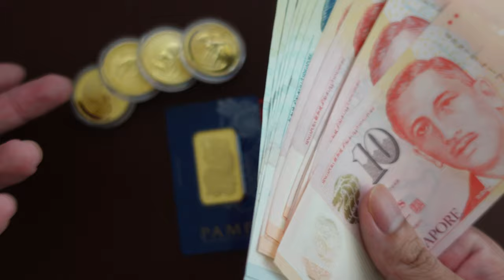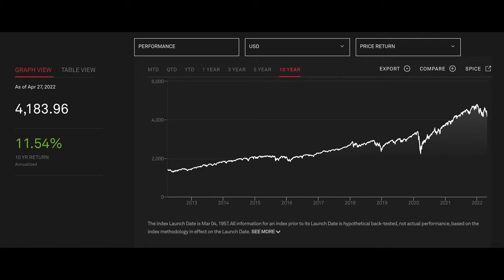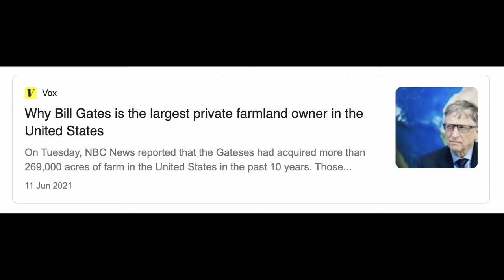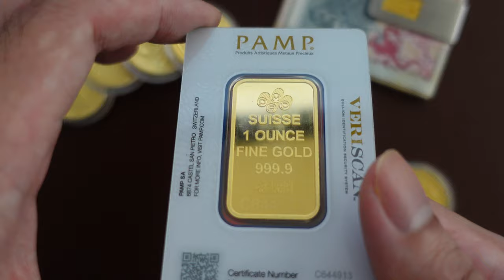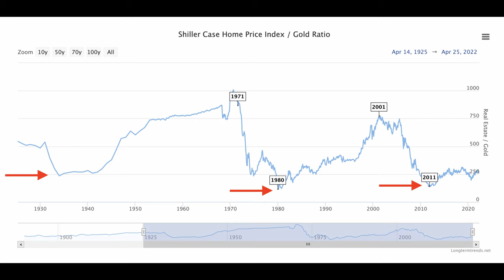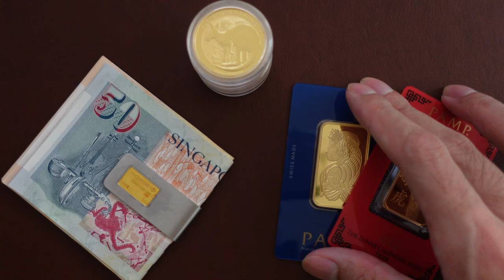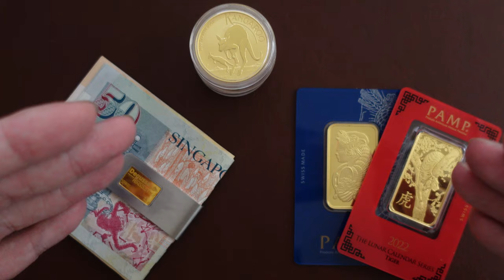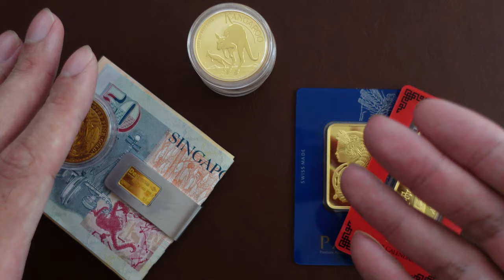The True Purpose Of Buying Gold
Buying gold is more than just stacking shiny coins just for the sake of it. Many investors and stackers trust in gold because it is a safe-haven asset and a proven store of value, especially in today's inflationary environment. However, gold's purpose is much deeper than that. It allows people to preserve their wealth on their journey towards financial freedom by storing their value to make that big purchase that could change their financial destiny. This includes buying property as well as farmland. In this video, we will discuss gold's purpose and why we stack it.

📍Buy Physical Bullion In Singapore Special Deals
- All codes can only be used once.

✅ Timestamps & Chapters:
0:00 Why Gold
0:56 The Inflation Trap
2:11 Buying Freedom Back
6:13 Gold's Purpose
10:02 Understanding Yourself First